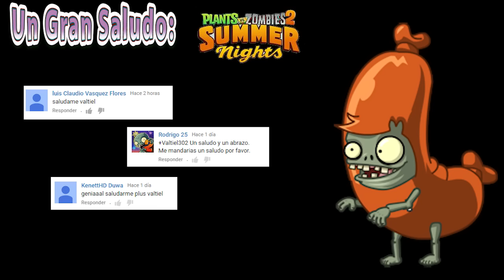Plants vs Zombies 2: Noches de Verano | Fragaria | Fiesta # 8 | 30-06-2016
Noches de Verano (Summer Nights) | Rompejarrones | Fragaria (Strawburst) Nueva Planta: EXPLONONUEZ | Fiesta # 8 | 30 de Junio de 2016

¿Es un atasco?

¡Prueba la planta prémium Fragaria en la Fiesta de piñatas de hoy!

Juega Gratis Plants vs Zombies 2 en PC y MAC con Bluestacks